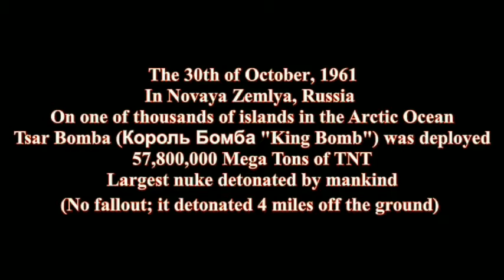Tsar Bomba ( RAJA BOM) Video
Efek mengerikan Bom Tsar bomba

Ledakan nuklir terbesar dalam sejarah umat manusia adalah Tsar Bomba yang diledakkan dengan kekuatan 50 megaton atau 3.333 kali kekuatan bom atom yang diledakkan di Hiroshima.